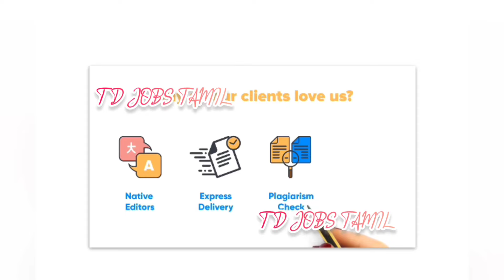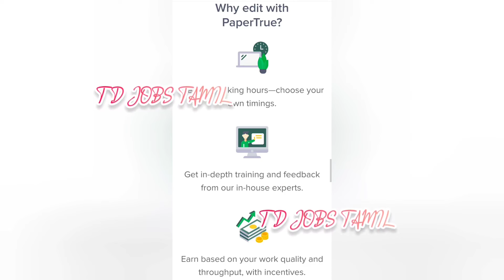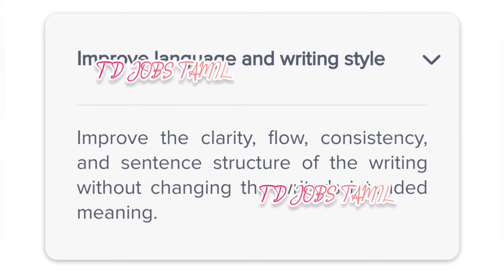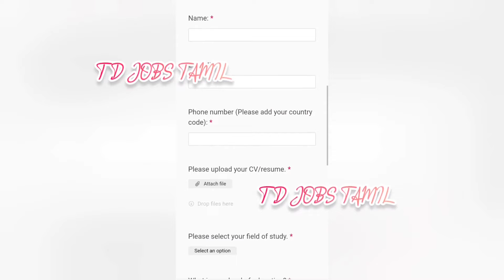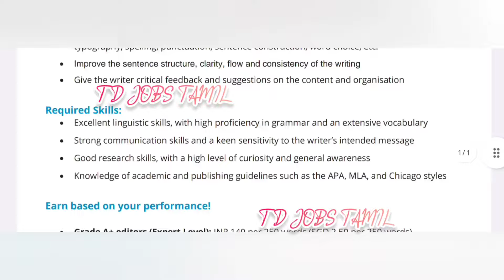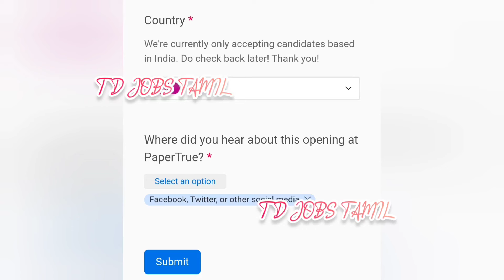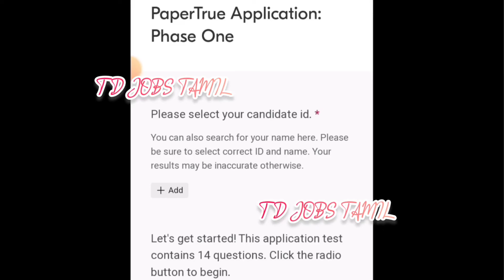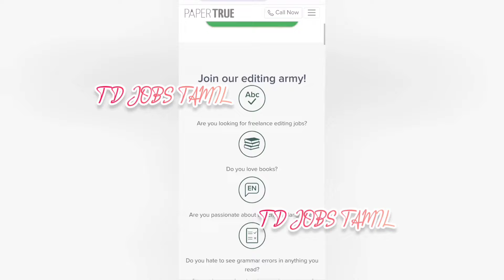8 நாட்களில் 8250 ரூபாய் வீட்டில் இருந்தே சம்பாதிக்கலாம்|8250 in 8 Days|part time online jobs at home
8 நாட்களில் 8250 ரூபாய் வீட்டில் இருந்தே சம்பாதிக்கலாம்|8250 in 8 Days|part time online jobs at home

🔥✅Online Work From Home Job Link in Comment Box

work from home jobs in tamilnadu
part-time jobs